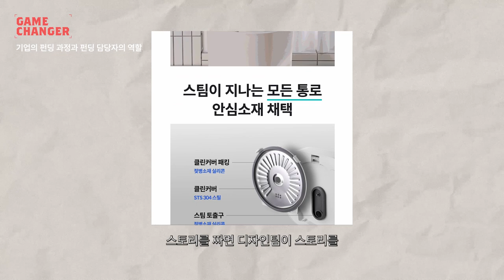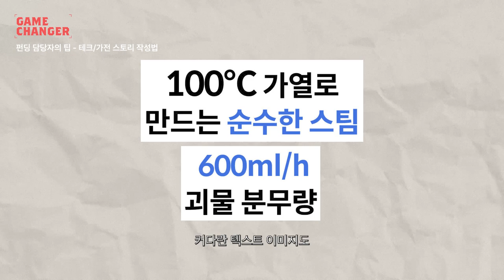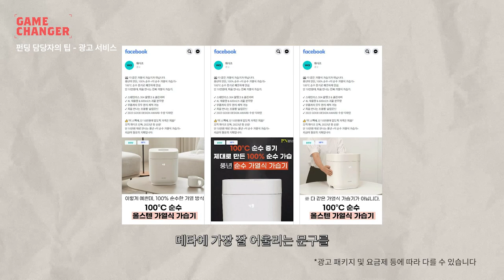저는 70년 된 기업의 MD고요. 와디즈 펀딩으로 9억 달성했습니다ㅣGame Changer - PN풍년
올해로 70년된 기업, PN풍년! 풍년은 와디즈 펀딩을 여러 차례 진행했고 지금까지 9억 펀딩액을 달성했습니다. 와디즈 펀딩을 이끌고 있는 풍년의 영업 MD인 최민지 메이커가 알려주는 펀딩 운영 전략을 영상으로 확인해 보세요!

📌 Time
00:00 인트로
00:19 PN풍년 최민지 메이커 소개

00:41 기업의 펀딩 과정과 펀딩 담당자의 역할
'와디즈만이 해낼 수 있는 게 있다'며 PN풍년은 전사적으로 펀딩을 밀어주고 있다고 합니다.
영업 MD가 와디즈에 어울리는 제품을 선정하거나 새롭게 기획해서 제품이 만들어지면, 마케팅팀이 와디즈 스토리에서 어떤 점을 강조할지를 정합니다. 그다음, 디자인팀에서 디자인적으로 스토리를 구현하면 영업 MD가 프로젝트 페이지에 올린대요. 프로젝트를 오픈하면 새소식이나 이벤트를 통해 소통하는 것도 영업 MD의 역할입니다.

01:24 와디즈에만 있는 것 - PD
와디즈의 강점 중 하나는 프로젝트마다 PD(Project Director)가 있다는 점입니다. 덕분에 담당자도 편하게 펀딩을 진행할 수 있대요. 다른 쇼핑몰의 상세 페이지는 와디즈에서는 조금 지루하게 느껴지기 때문에 와디즈 PD가 스토리 문구, 순서 등에 대한 피드백을 준다고 합니다. 또, 리워드의 재고와 관련해서도 도움을 많이 준다고 하네요.

02:14 펀딩 담당자의 팁 - 테크/가전 스토리 작성법
'에어벤티 가열식 가습기' 프로젝트를 진행하면서, 기술이 많이 들어가다 보니 스토리 초안이 생각보다 지루하게 나왔다고 합니다. 더 쉽게 설명하기 위해 이미지와 GIF, 커다란 텍스트 이미지를 활용했대요. 가장 중요한 강점은 상단에서 이미지와 텍스트 이미지를 활용하고, 디테일한 설명은 아래에서 설명하는 것이 그녀의 노하우입니다. 연구팀과 소통을 많이 하는 것도 중요하대요.

02:58 펀딩 담당자의 팁 - 직접 사용해 보기
와디즈 서포터와 소통을 하기 위해서는 제품을 다른 플랫폼보다 더 많이 알아야 한다고 합니다. 그래서 와디즈 프로젝트 리워드는 모두 직접 사용해 본다고 해요.

03:18 펀딩 담당자의 팁 - 커뮤니티 참여 이벤트
와디즈 서포터들은 '소통'을 좋아하기 때문에 커뮤니티 참여 이벤트를 많이 한다고 합니다.

03:39 펀딩 담당자의 팁 - 광고 서비스
광고는 와디즈 PD가 가장 잘 알기 때문에 설계해 준 대로 믿고 따르는 편이라고 합니다. 내부에서 진행한 타겟 광고는 와디즈에서 한 만큼 성과가 나오지 않았다고 해요.

04:16 펀딩 담당자로서, 와디즈 추천하시나요? (To. 실무자)
와디즈를 담당하면서 제품에 대한 공부를 많이 하고, 서포터 및 내부 직원들과도 소통을 많이 하게 됐다고 합니다. 개인적으로도 많이 성장하게 되고, 재밌고, 성과도 많이 오를 것 같아 추천한다고 합니다.

04:41 펀딩 담당자로서, 와디즈 추천하시나요? (To. 서포터)
와디즈 프로젝트의 모든 리워드에는 담당자의 애정이 듬뿍 담겨있다고 합니다. 그만큼 디테일하게신경을 많이 쓴 자신 있는 제품이기 때문에 펀딩을 추천한다고 해요.

05:04 에필로그
PN풍년 서포터가 직접 지은 '꿀밥' 2행시 1등 작을 공개합니다.